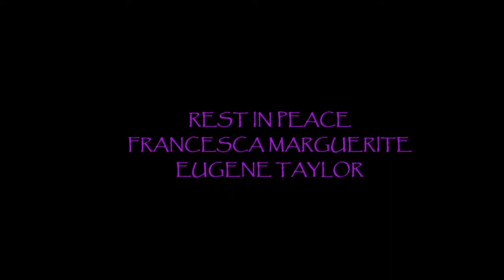Horse & Carriage Rides & Events, Inc.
Funeral serviced with St. Fort's Funeral Home & Horse & Carriage Rides & Events, Inc. 5.29.17.